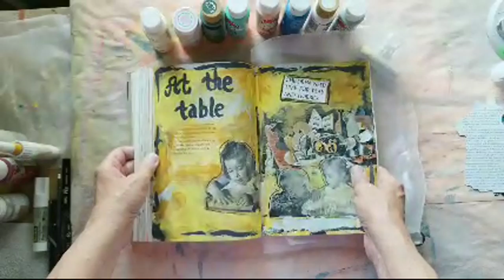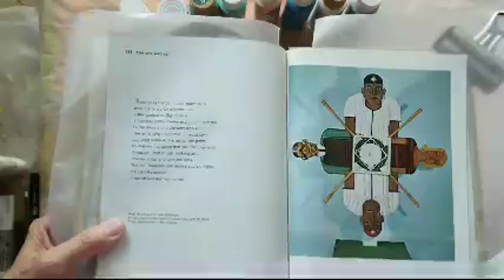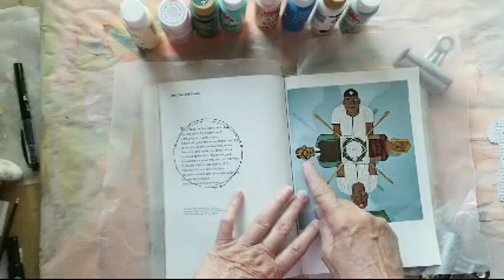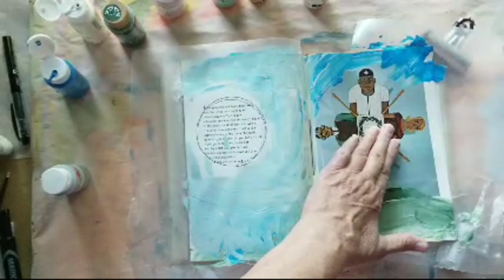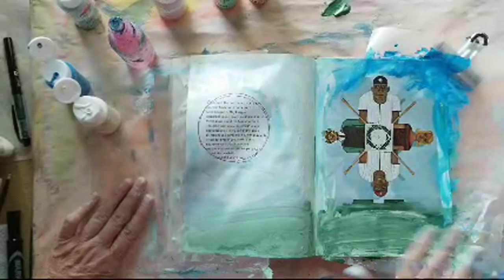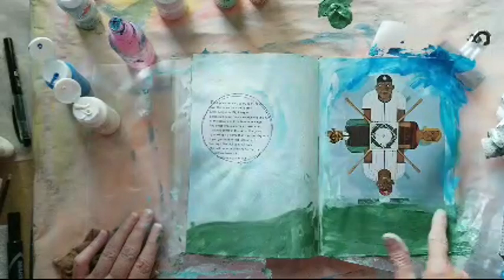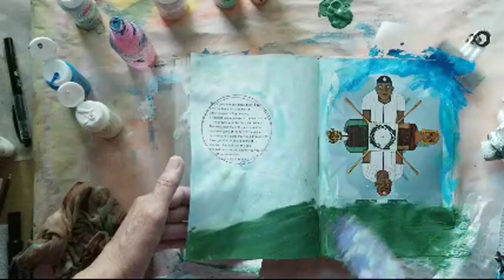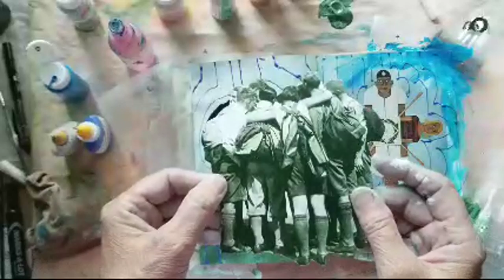Meri is LIVE!! July 14. 2017 - Working On Reverse Collage.Art Journal Page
This is a live session where Meri is working on reverse collage in an altered book Childcraft Encylopedia.  This page is a very summery page theme -- baseball.

Correction:  in the video Meri said there were 98 counties in Nebraska. There are 93 counties in Nebraska (I was close!).

The quality of this video is not all that great and it pixelates as I am using my cell phone using data, not WIFI.

For now, I am going to try to continue to do live sessions on Fridays around 7:30 p.m. Central Standard Time.  That may change in the future.